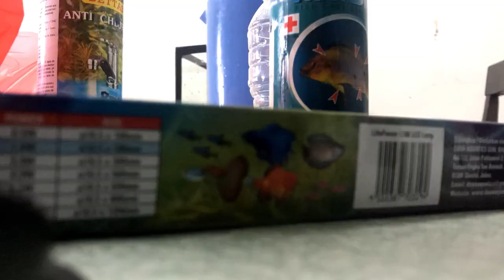Customer Order (Guppy Tank) - Episode 20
Details:
- Aquarium : RM25.00
- Filter : RM20.00
- Lampu : RM14.00
- Pokok : RM3.00
- Decoration : RM20.00
- Guppy 6 Ekor : RM18.00
- Shrimp : RM10.00

(Total : RM110.00) (Mini Setup)